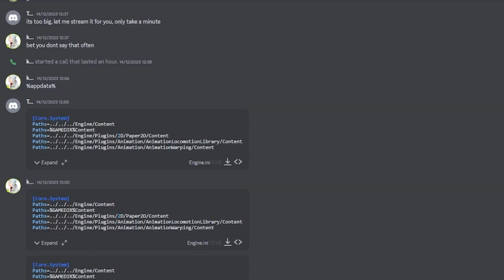I TRIED Lords Of The Fallen but I can't BEAT the TUTORIAL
Hardest souls-like ever